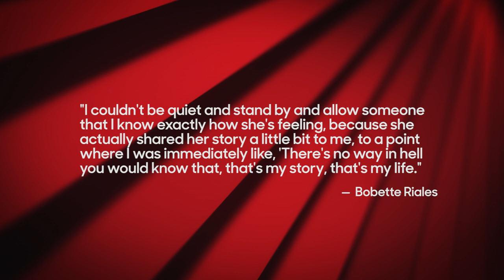Leah Remini Speaks to Danny Masterson Accusers in 'Scientology and the Aftermath' Finale | THR News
The 'That '70s Show' actor has faced accusations of rape from multiple women and is currently being sued by four women who say he and the Church of Scientology stalked and intimidated them.